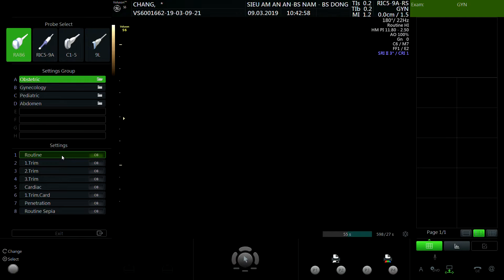ĐỒNG THỊ CHANG 2